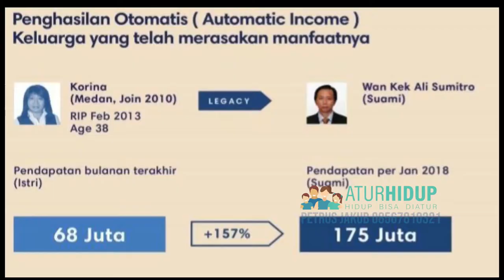Anton&dewi Aturhidup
Halo teman-teman,

Silakan ditonton video di atas.

Anton dan Dewi adalah dua orang biasa, mereka seperti orang kebanyakan, sekolah SD SMP SMA dan Kuliah lalu berusaha mencari pekerjaan kantoran bagus yang bisa memberi gaji besar dan hidup yang nyaman.

Namun ternyata butuh waktu yang sangat lama untuk bisa mencapai ke arah sana.

Gaji naik harga barang malah lebih naik. Setiap bulan kerja keras gaji segitu-gitu aja.

Dari luar kelihatan wah, punya gadget terbaru, bisa nongkrong di tempat mahal.

Tapi kenyataannya, boro-boro bisa beli aset, tabungan buat masa depan saja tidak pernah terkumpul, yang ada malah hutang menumpuk. Bahkan untuk kebutuhan sehari-hari saja gak pernah cukup.

Padahal impian masih banyak yang belum terwujud. Pengen bisa punya rumah, mobil, jalan-jalan ke luar negeri, senengin hati ortu dengan ajak ortu ke luar negeri, resign dari kantor dan punya bisnis sendiri, punya pasif income, sekolahin anak di sekolah berkelas, punya time freedom, dan masih banyak lagi.

Kepinginnya bantu meringankan beban pasangan, tapi yang ada malah kerja lembur, maunya lebih banyak uang tapi malah waktu buat keluarga gak  pernah ada. Ajak anak-anak jalanpun sulit dicarikan waktu.

Apakah kehidupan kita seperti Anton dan Dewi? Terjebak dan melewati hari dengan kekurangan dan tanpa gairah?

Atau inginkah hidup kita yang hanya sekali ini saja jadi luar biasa?

Simak testimonial orang-orang biasa ini yang berubah menjadi luar biasa dengan tercapainya impian demi impian mereka.

Jika anda menginginkan perubahan hidup menjadi luar biasa, klik link ini dan join kami segera.